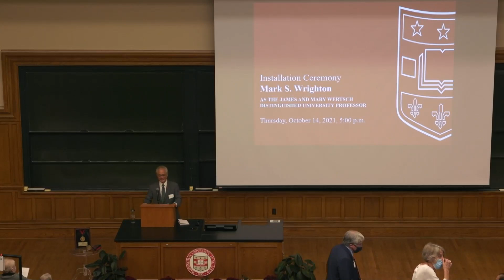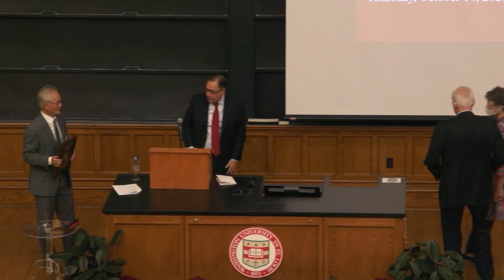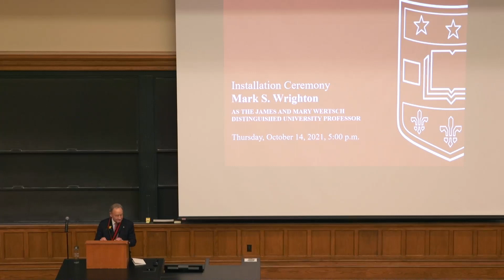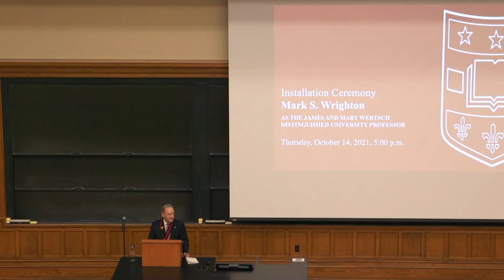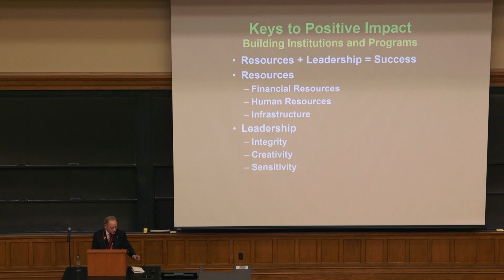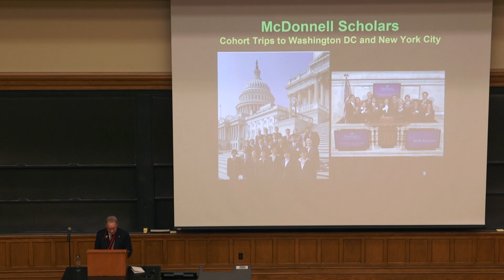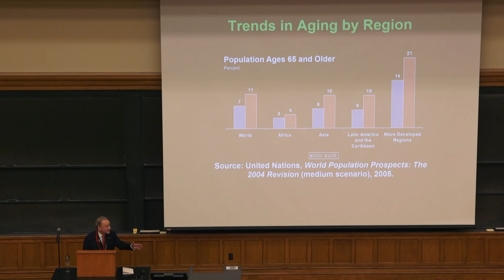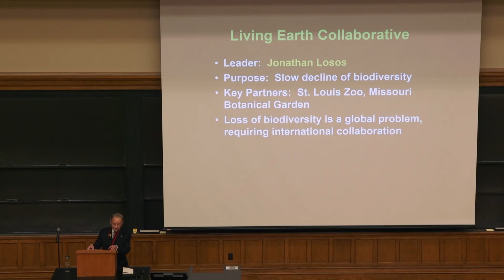Installation of Mark S. Wrighton as the James and Mary Wertsch Distinguished University Professor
Chancellor emeritus Mark S. Wrighton is installed as the James and Mary Wertsch Distinguished University Professor of Chemistry at Washington University in St. Louis on Thursday, October 14, 2021.